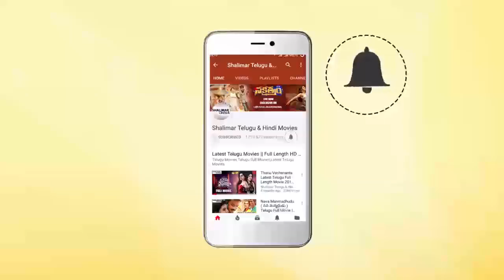Madam Movie || Doctor Informs To Take Care Of Sowcar Janaki || Rajendra Prasad || Shalimarcinema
Watch Doctor Informs To Take Care Of Sowcar Janaki From Doctor Informs To Take Care Of Sowcar Janaki.